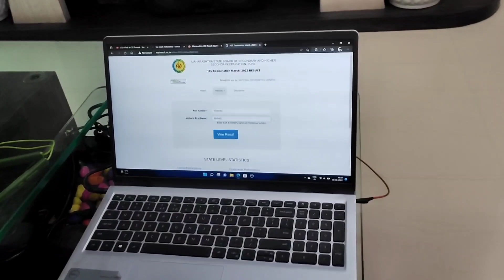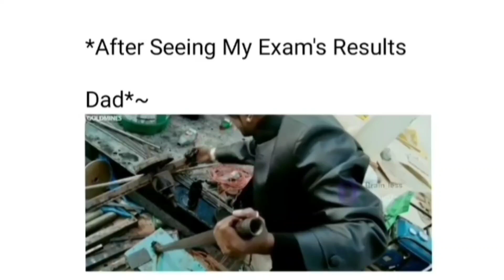PASS or FAIL ?😭 12th Result Reaction Maharashtra Board (Live Reaction) | Family Reaction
PASS or FAIL ?😭 12th Result Reaction Maharashtra Board | Family Reaction

HSC class 12th exam result of my son Atharva. Watch this video till end.
CBSE, CBSE class 12th, CBSE class 10th, Boards result reaction, Board results 2021, CBSE Latest news, Boards, Result Reaction 2021, Class 10 result
Good News |इतने सारे बच्चे हो गए Pass❤️ |12th Std Hsc Result
Confirm Date of 10th Std Board Exam Result |10th Std |10th Std
Important Message for 12th Std |Result 12th Std |Board Exam 2022
HSC Result 2022 Date : प्रतीक्षा संपली! बारावीचा निकाल उद्या;
CBSE BOARD STUDENTS MONDAY को होगा FINAL फैसला BEST OF EITHER TERM पे | CBSE MEETING LIVE
Complex Numbers: Most Important Questions | Unacademy Atoms | Nishant Vora
😐 12th Result On Time But Admission Process Will Delay ||
बोर्ड परीक्षा निकाल कधी लागणार? महत्वाची अपडेट बघा | SSC Maharashtra Board Exam 2022 Result Date
Respiration and Circulation | Part 2 | MHT-CET | Digambar Mali
178. What is commerce ? |About commerce | commerce kya hai ? | commerce Subjects | STUDY BUDDY CLUB✔
+2 ପିଲାଙ୍କ ପାଇଁ Important Update
How to Return Byjus Course | Get Full refund From Byjus | Gee learning
Maharashtra 10th Result date 2022 latest update,10th Result kab aayega#SSCresult2022#BoardresultNews
Maharashtra Board result news today🔥|10th12th board result 2022,ssc Result,HSC Result 2022
Physics State Topper - From RG Lectures & NOON | 99/100 Marks in Physics | Maharashtra Board | 2022
Last 40 days revision Strategy for Biology|NEET 2022|Smart way🔥
Comparing Quantities L-5 | ONE SHOT & Menti Quiz | Class 8 Maths Chapter 8 | NCERT Concept | Vedantu
CBSE Class 10 : Best Books to score 100% in Maths | Boards 2021-22 | Arshdeep Kaur
My 12th Result ! HSC
hsc result 2022 reaction
12th result reaction
hsc result reaction
12th hsc result reaction
12 result 2022 maharashtra reaction
12th result reaction hsc
hsc result 2022 maharashtra board reaction
result reaction
12 result reaction
hsc result 2022 vlog
results reaction
hsc result reaction 2022
12 result 2022 reaction
12th result 2022 maharashtra board reaction
bharti magical beauty
class 12 result reaction
hsc board result reaction
hsc result 2022
hsc 2022 result reaction
12 std result 2022 reaction
family reaction on result
hsc results reaction
maharashtra board result 2022
my hsc results
12 results reaction
12 th result 2022 maharashtra board reaction
12th board result reaction
12th result 2022 reaction
an astrologer's day class 12
board exam result reaction